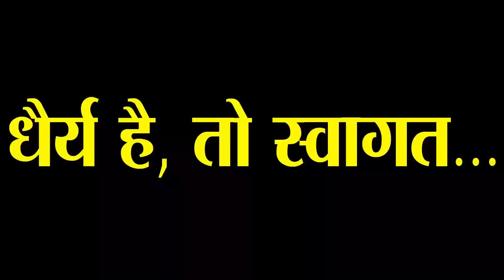जानिए क्यों रीढ़ और जुबान वाले दलित शिक्षकों से क्यों चिढ़ता है DU प्रशासन?- Dr. Ritu Singh